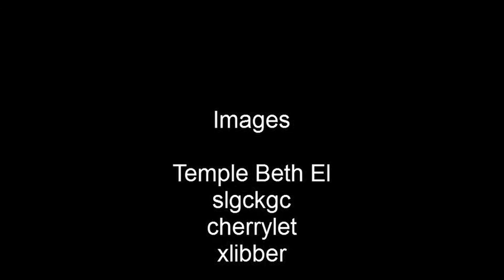MROHP Shorts: Soviet Jews Reflect on Their Immigrant Experiences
This video includes portions of interviews with Soviet Jewish immigrants who came to the United States and resettled in Boulder, Colorado, during the 1980s and 1990s. The clips were chosen for their moving stories about leaving and finding home. The interviews are part of the Maria Rogers Oral History Program's special collection about Boulder Action for Soviet Jewry. The video was created by Cat Bell. See more about this project at our blog, "Listen to This!"